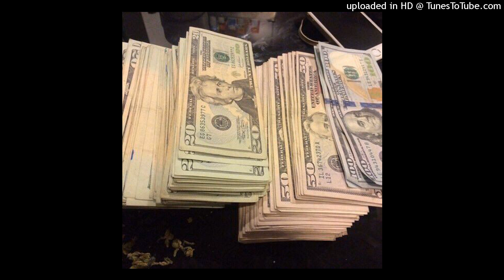LZA - DO THE MOST (prod. XanGang)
deleted